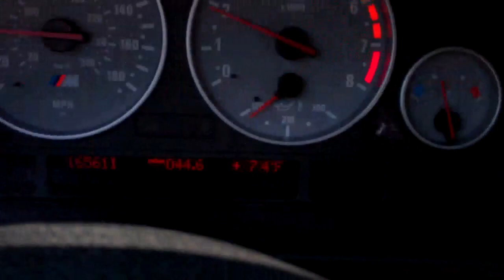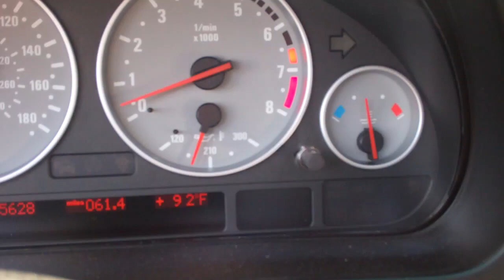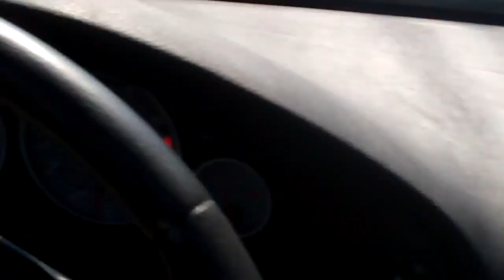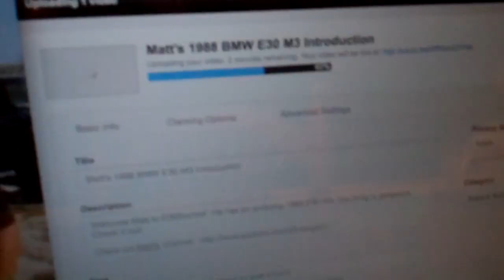Bangle's Ass 8/31/12 - Day 628